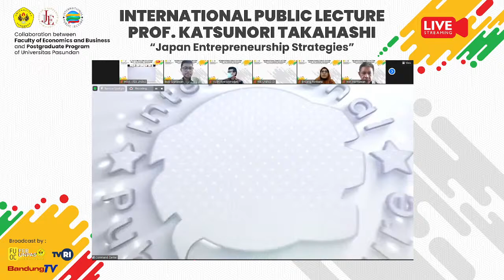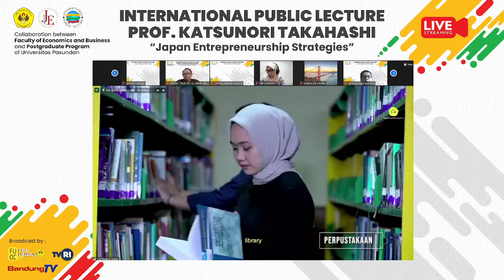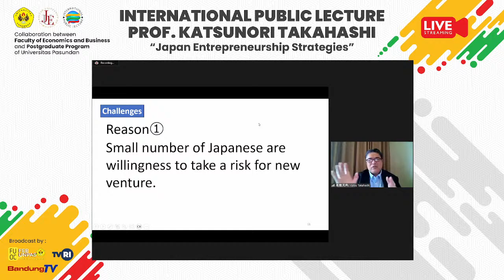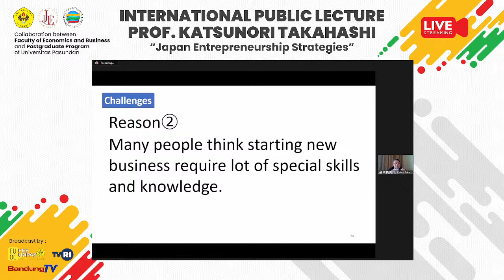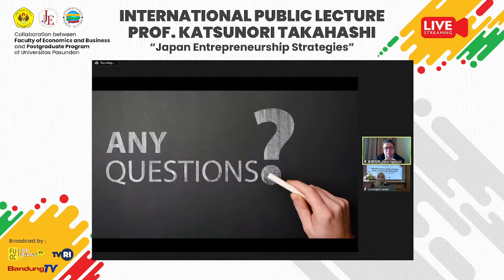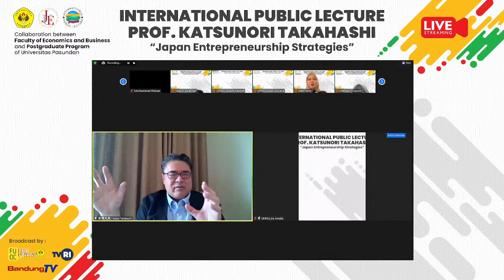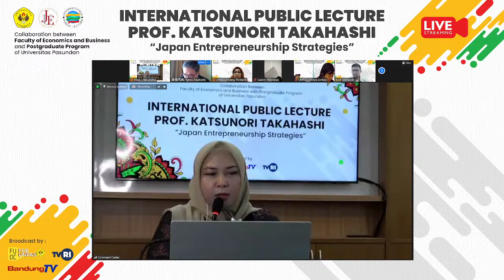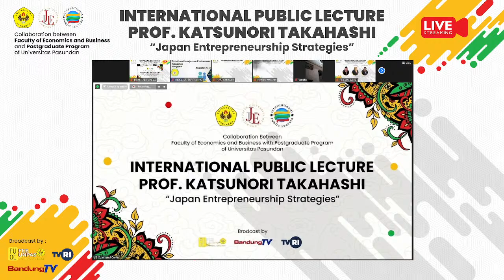International Public Lecture, "Japan Entrepreneurship Strategis" -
In Collaboration between Faculty of Economics and Business &  Postgraduate Program of Universitas Pasundan